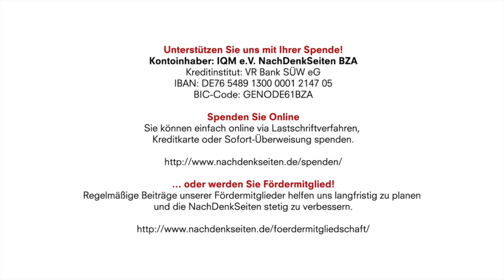Ja: Ihr habt bei Corona mitgemacht | Tobias Riegel | NDS-Podcast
Kontoinhaber: IQM e.V. NachDenkSeiten BZA
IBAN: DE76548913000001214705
BIC-Code: GENODE61BZA

Ja: Ihr habt bei Corona mitgemacht | Tobias Riegel | NachDenkSeiten-Podcast | 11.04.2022

Ist die Sammlung skandalöser Zitate der Corona-Kampagne eine „Menschenjagd“ und ein „Pranger“? Fahren die „Corona-Leugner“ mit diesem Mittel fort, „Hass zu säen“, wie der BR schreibt? Diese Fragen lösen aktuell die Webseite und das Twitter-Schlagwort „ich-habe-mitgemacht“ aus. Zur Beurteilung halte ich es mit einem Twitter-Kommentar: „‚Ich-Habe-Mitgemacht‘ ist keine Menschenjagd, es dokumentiert eine.“ Zusätzlich gibt es bei Corona auch einen Etappen-Sieg: Die Impfpflicht ist vorerst gescheitert, für Entwarnung ist es aber zu früh. Ein Kommentar von Tobias Riegel.

Artikel veröffentlicht am: 11. April 2022 um 10:42
Autor: Tobias Riegel
Sprecher: Tom Wellbrock
Titelbild: Lightspring / Shutterstock